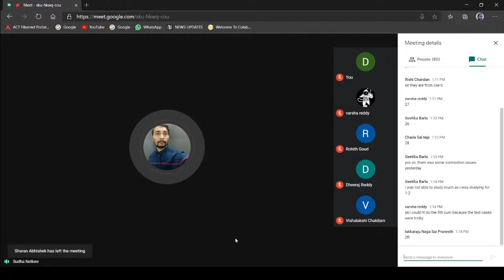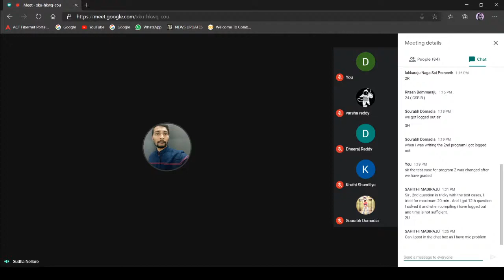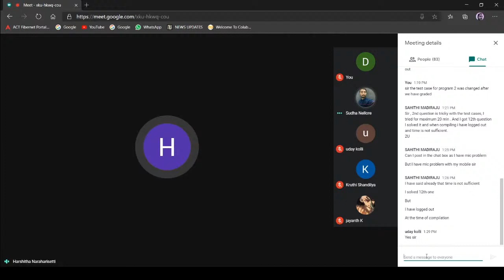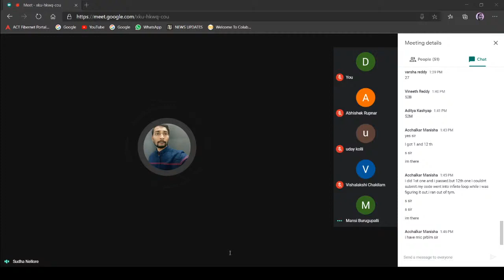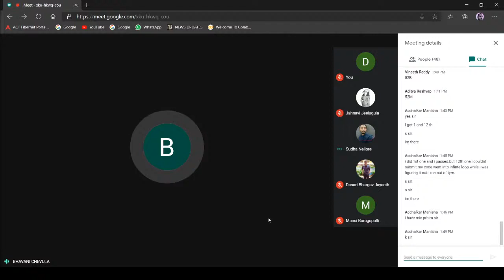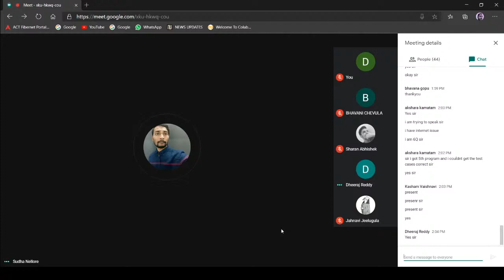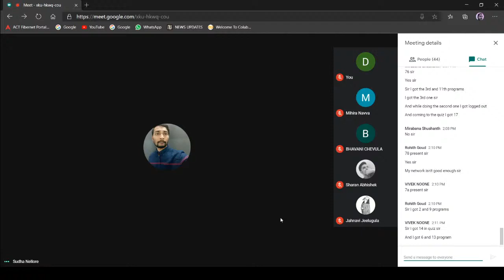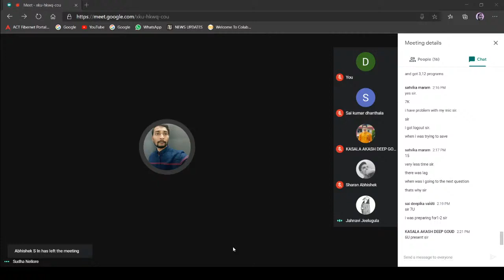27 Data Structures in C test discussion JNTU 2 1 08 10 2020